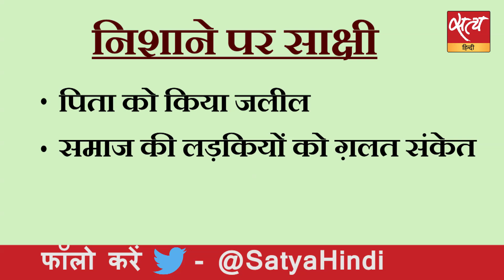अजितेश को क्यों बना रहे हैं खलनायक?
साक्षी अजितेश शादी पर क्यों मचा है हंगामा? अजितेश को क्यों बना रहे हैं खलनायक?